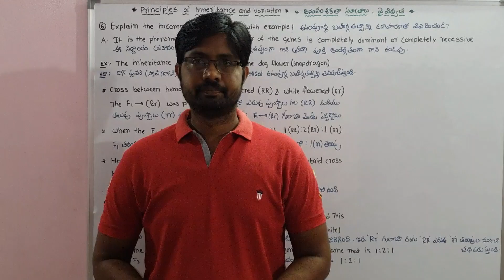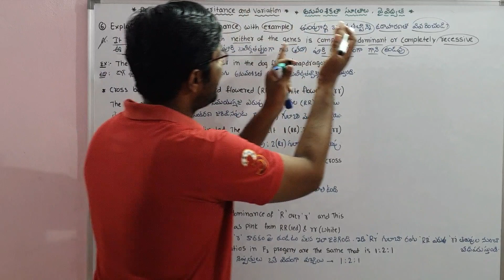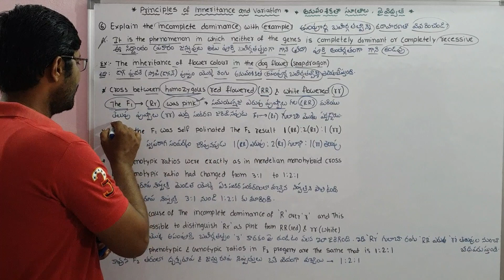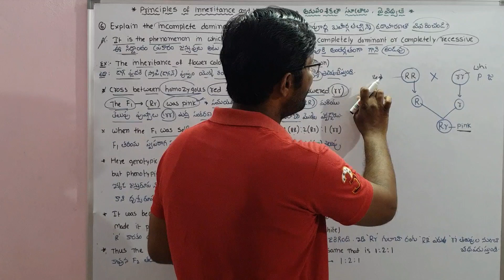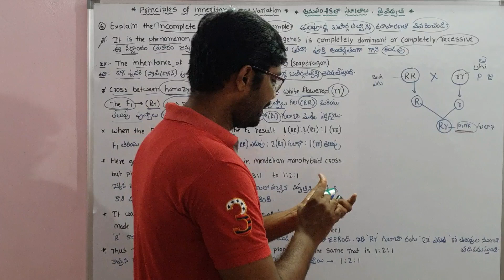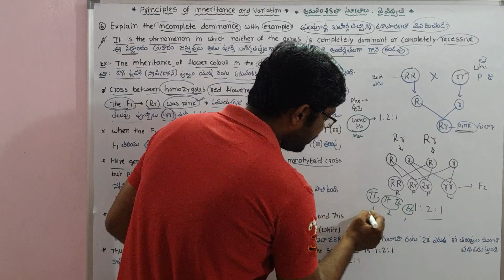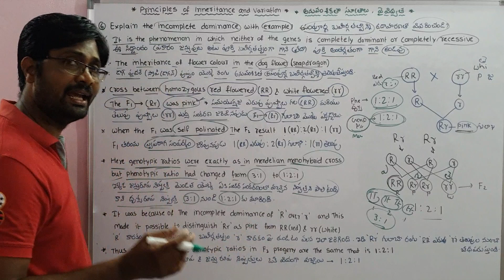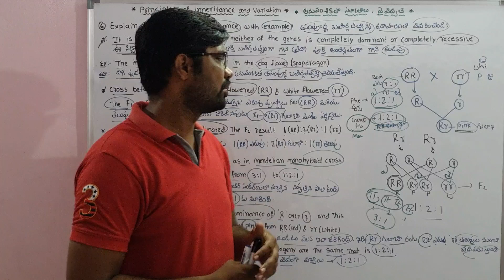Incomplete Dominance | అసంపూర్ణ బహిర్గతత్యం | Principles of Inheritance and Variations 4 Marks Quest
Incomplete Dominance
అసంపూర్ణ బహిర్గతత్యం
Principles of Inheritance and Variations
4 Marks Questions
Inter second year Botany
Genetics